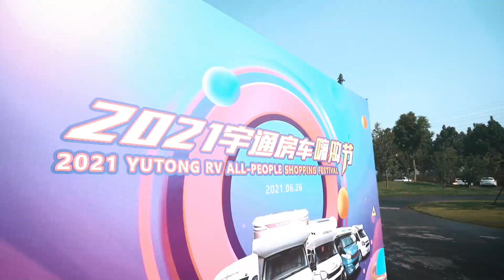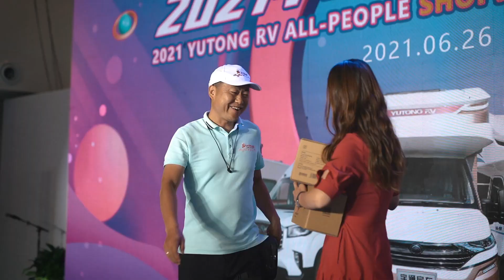2021第四届宇通房车嗨购节盛大开幕